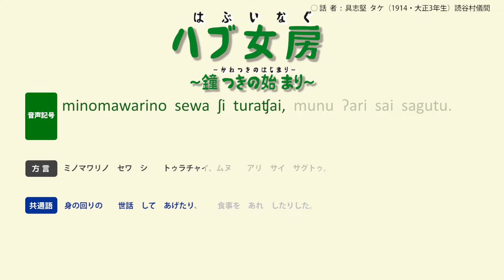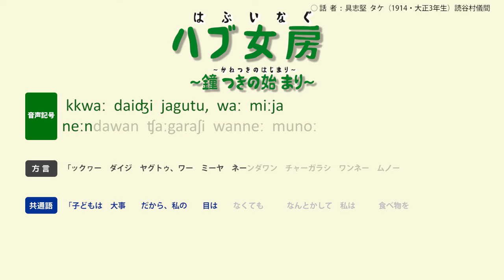9 蛇女房 音声記号 21 05 20